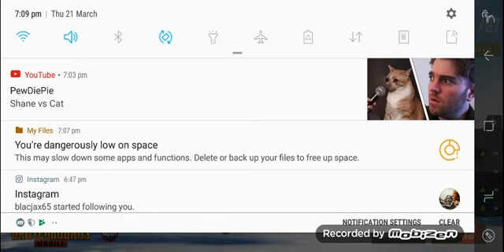Wina wins all day